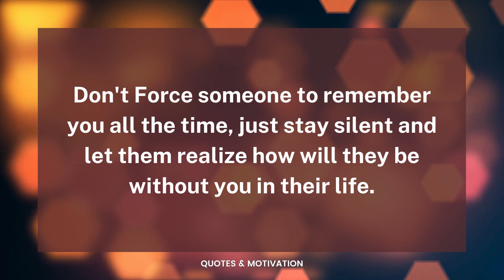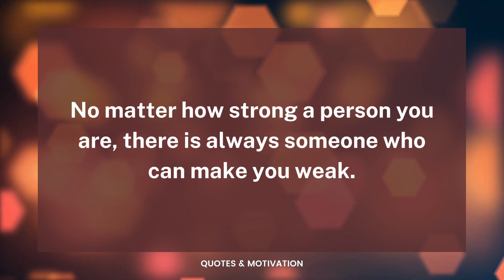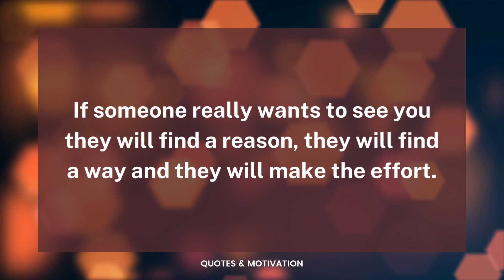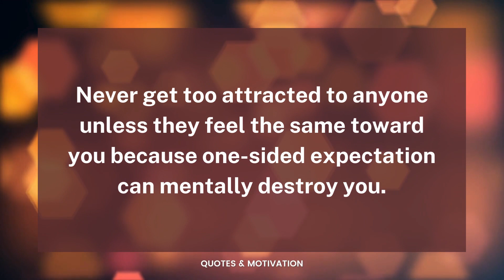Don't seek for the best partner but seek for the person who make you...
Quotes & Motivation
Quotes&Motivation